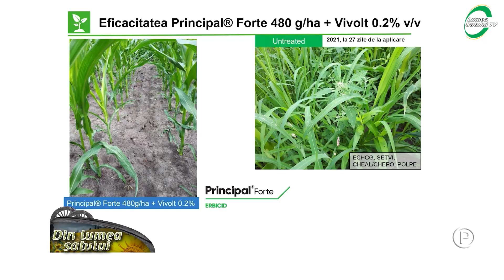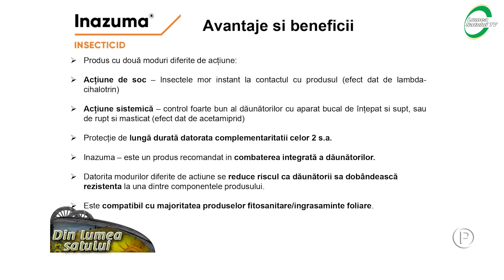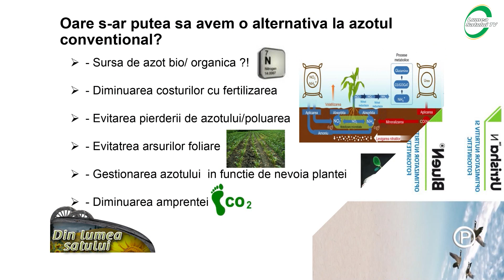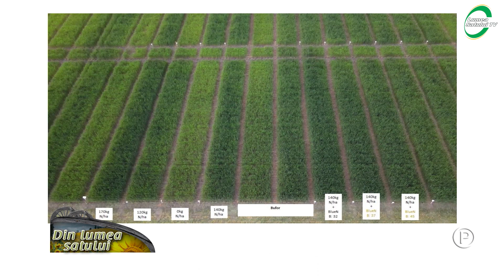Cum să ai cultură de porumb sănătoasă